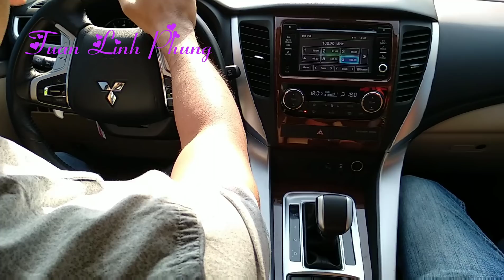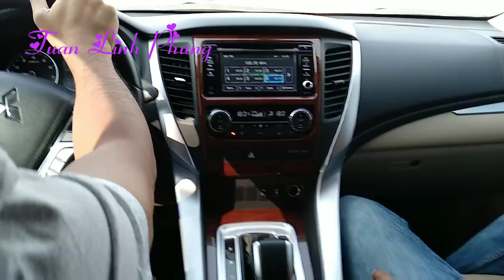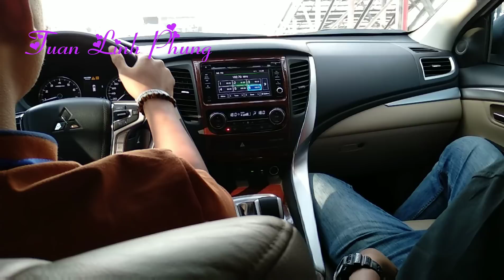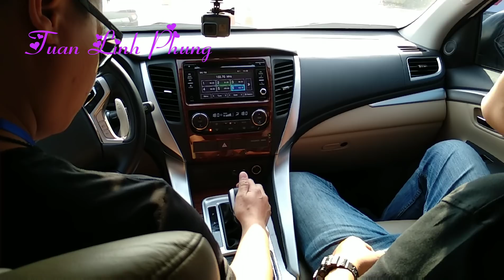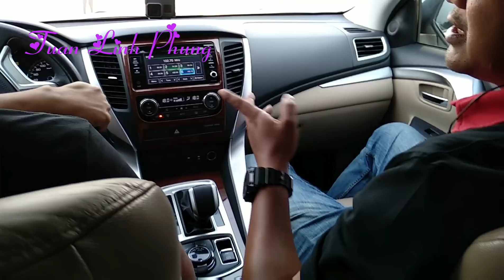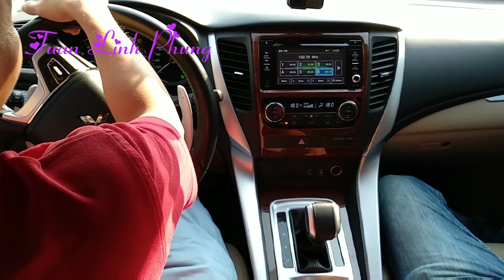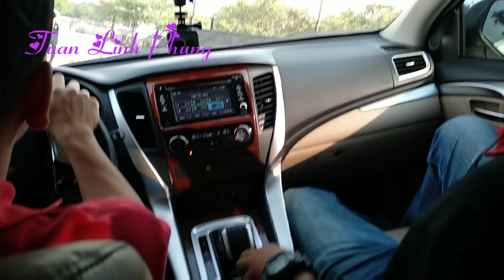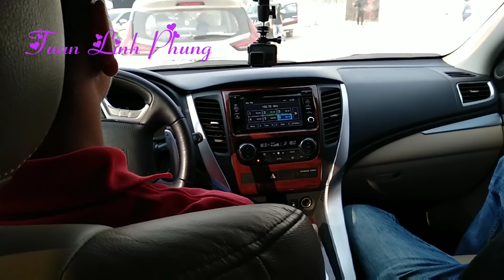PHÊ QUÁ PAJERO SPORT ƠI MITSUBISHI ƠI | 2018 MITSUBISHI EXPERIENCE DAY IN HA NOI VIET NAM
"Mitsubishi experience day" trải nghiệm kỳ thú các dòng xe Mitsubishi.
Trong lần đầu tiên diễn ra tại Việt Nam, “Mitsubishi eXperience day” đã mang tới khách hàng tham gia trải nghiệm rõ nét hơn về tất cả các dòng xe của Mitsubishi đang được bán ra tại thị trường Việt Nam.Với thông điệp "Bền Bỉ - Tin cậy - An Toàn", các sản phẩm của Mitsubishi luôn đậm "chất" khác biệt thông qua khả năng vận hành mạnh mẽ và trên hết mức tiết kiệm nhiên liệu ấn tượng. “Chất Nhật - Giá trị thật” thể hiện những cam kết mà Mitsubishi Motors đem đến cho khách hàng Việt Nam.Đến với “Mitsubishi eXperience day”, từng khách hàng tham gia sẽ có cơ hội cầm lái các mẫu xe của Mitsubishi như; dòng bán tải Triton, Pajero Sport, Outlander Sport hay chiếc MPV Xpander vượt qua những địa hình được thiết kế độc đáo.